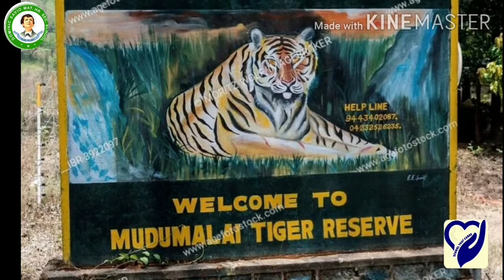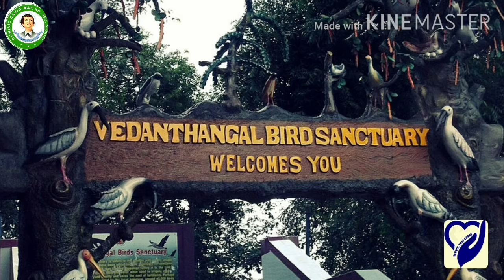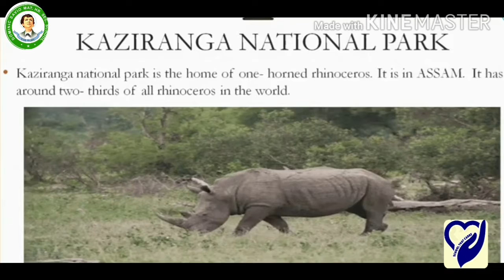3 - Social Science - Unit 2 - Sanctuaries - Ms.Victoria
3 - Social Science - Unit 2 - Sanctuaries - Ms.Victoria (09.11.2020)